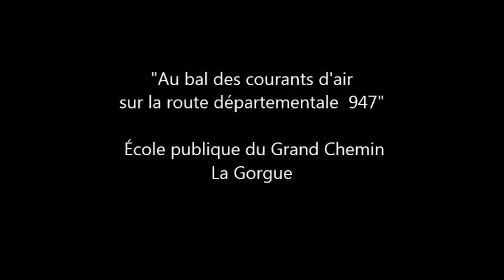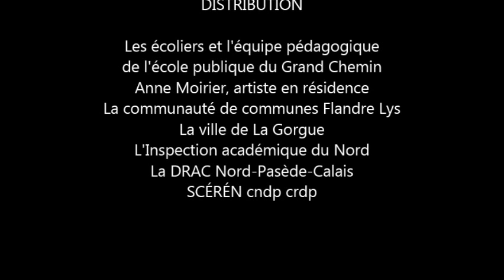Le bal des courants d'air sur la route départementale 947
Un geste artistique réalisé par l'école publique du Grand Chemin avec Anne Moirier, artiste en résidence sur le territoiure Flandre Lys